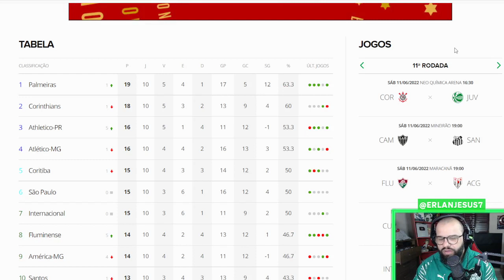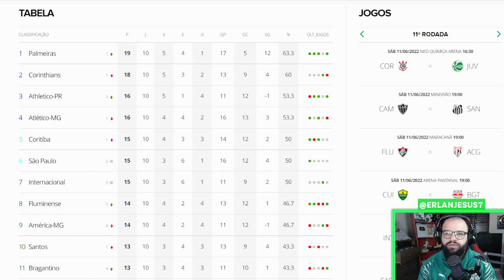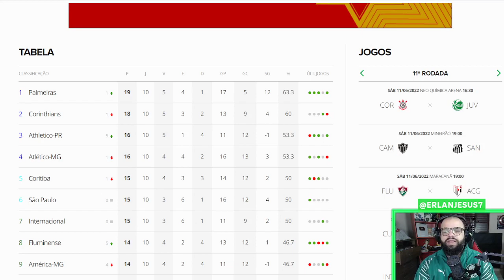É DISSO QUE O PALMEIRAS PRECISA NA PRÓXIMA RODADA DO BRASILEIRÃO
O Palmeiras enfrenta o Coritiba pelo Brasileirão em busca da liderança cada vez mais isolada no Brasileirão, enquanto Flamengo, Galo e Corinthians tem confrontos complicados na tabela.

ASSISTA TAMBÉM, BRUNO RAMOS + ERLAN JESUS (PARMERA MIL GRAU) - PODPORCO #43